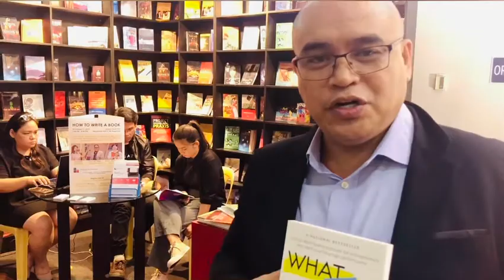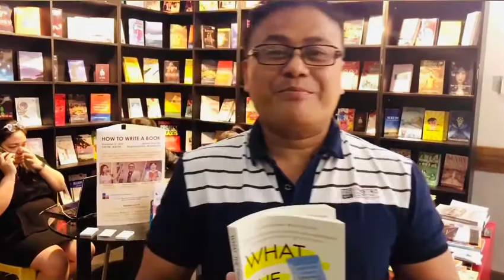What the Audience from Philippines have to say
What the audience have to say after hearing Sangeeta's talk at The Global Authors Summit in Manila, Philippines.